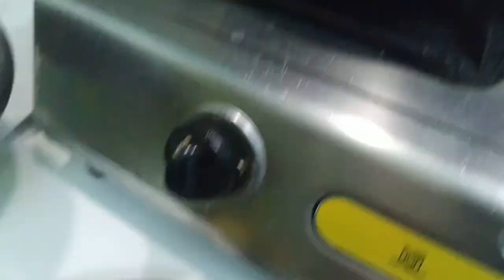karthika Pournami Special | Pesarapappu Boorelu